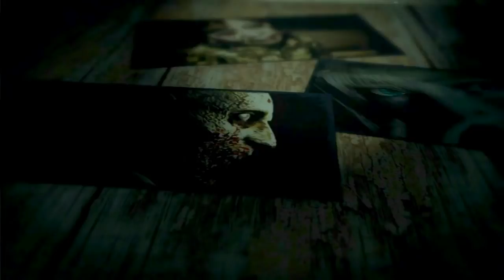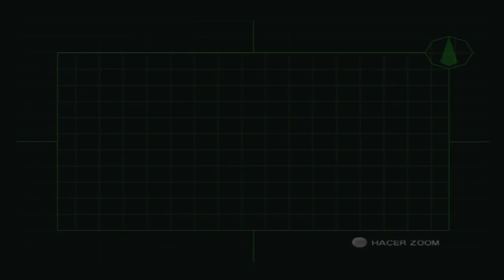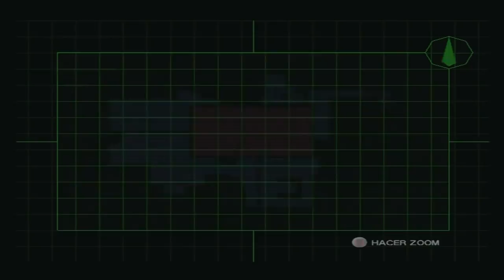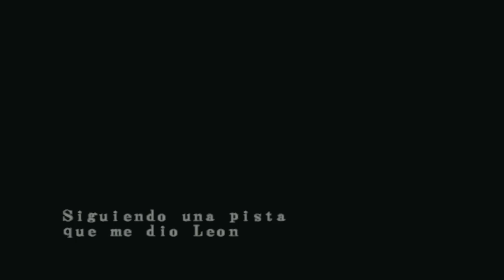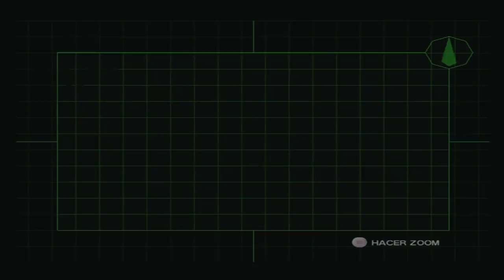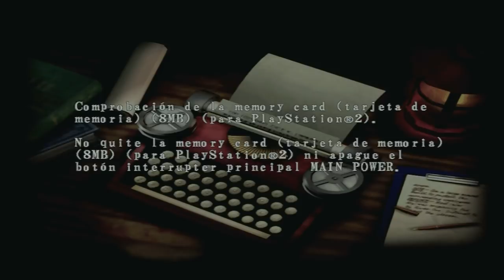Resident Evil Code Veronica X (Gameplay en Español Ps2) Capitulo 9 El Despertar de Alexia